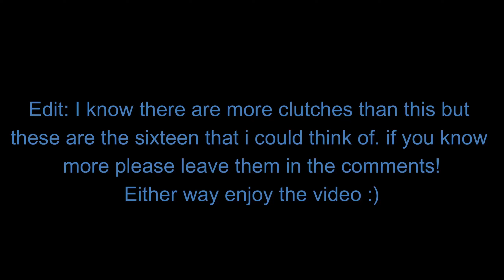All of the 16 clutches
for the past 16 days i made a short with all 16 clutches in Minecraft. This is all of those videos combined. Enjoy!